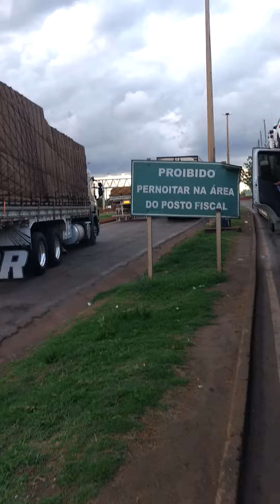Mb 1621 alto nível veronezi Marília SP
Botando marcha com pressão apavorando na br 153